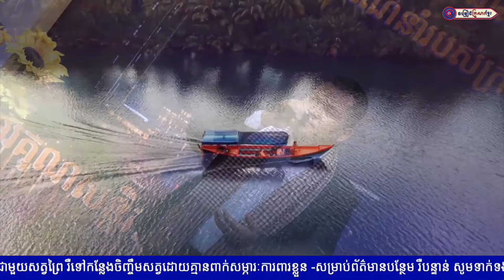ចែវទូករកស្នេហ៍ || លោក ប្រាក់ សុឃាន